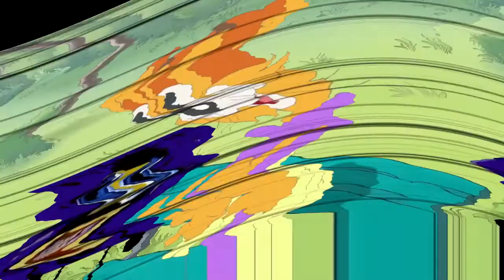Cat Leopold and Splaat Talking in 4ormulator V17